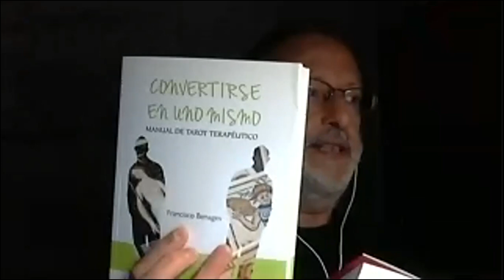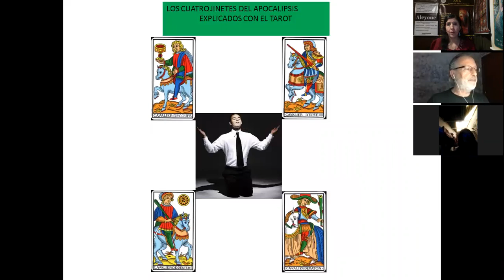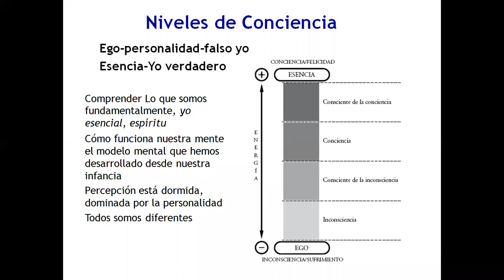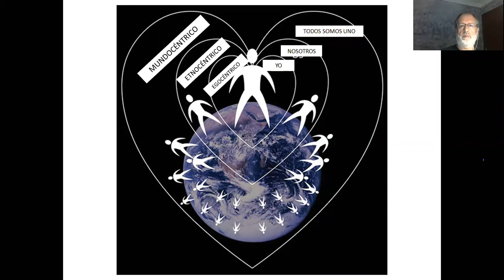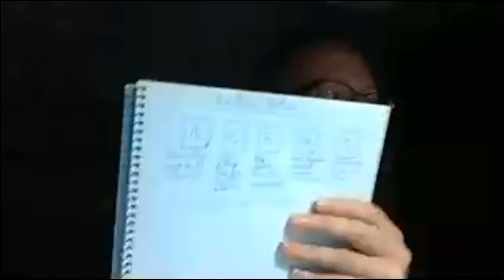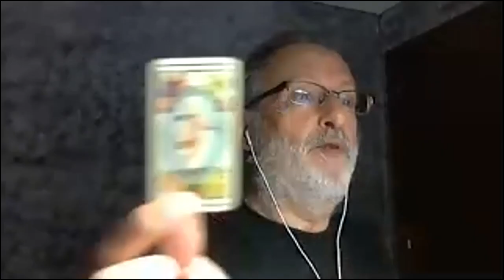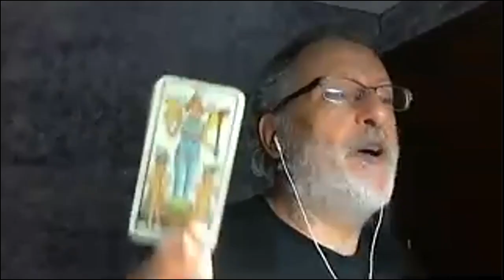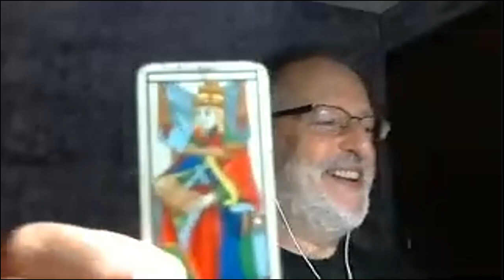Francisco Benages QEPD Un maestro querido de Tarot Última Entrevista